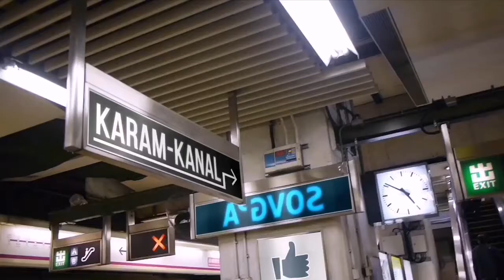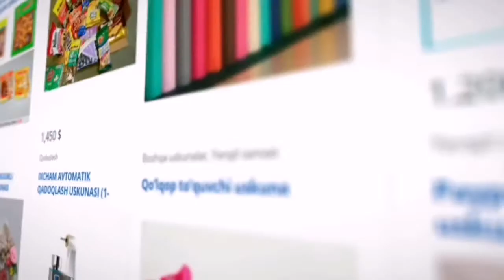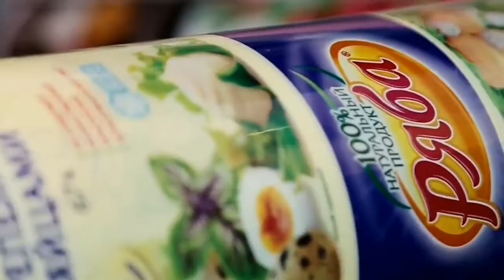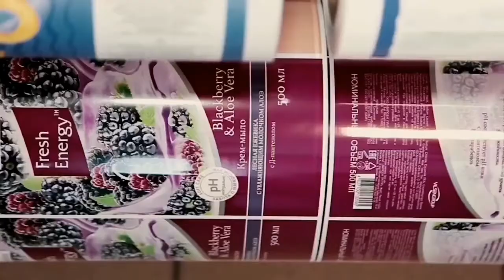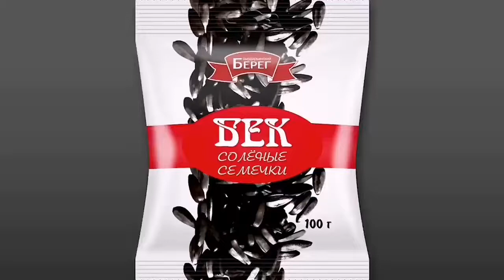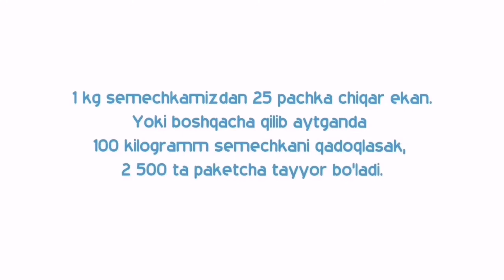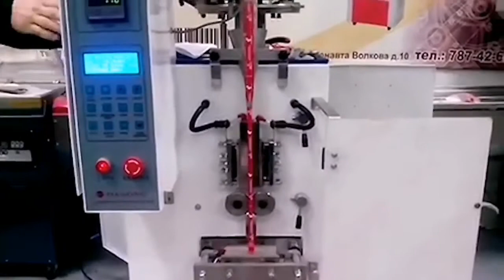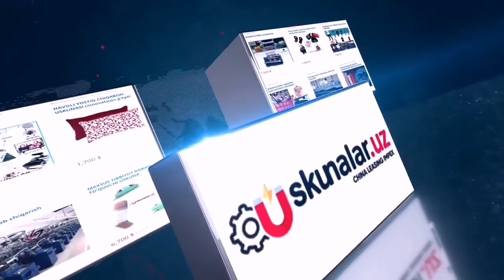Semichka ishlab chiqarish oylik daromad 2000$ 5000$ biznesdi dodasi